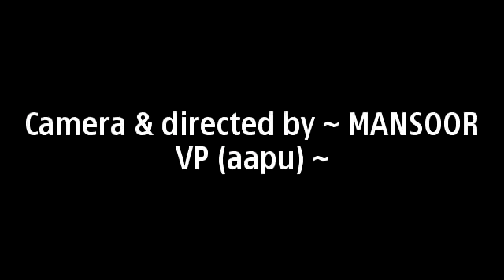lucu banget man wheeling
very funny men first time he wheeling motor cycle but can see next what happend with him.indonesian funny lucu banget video.